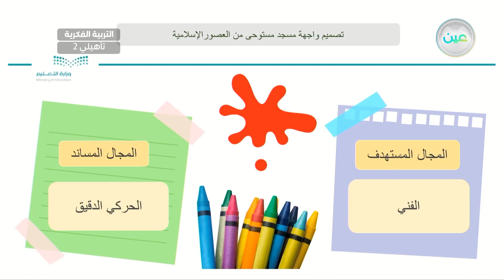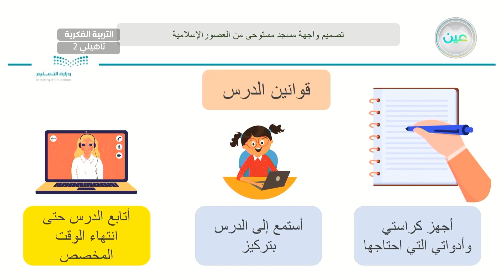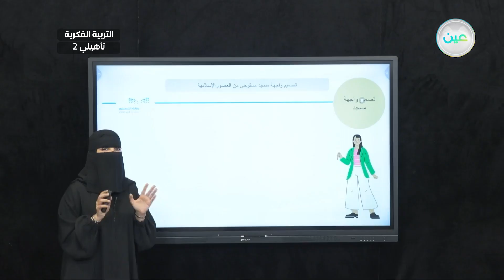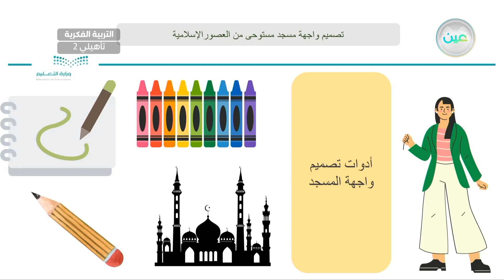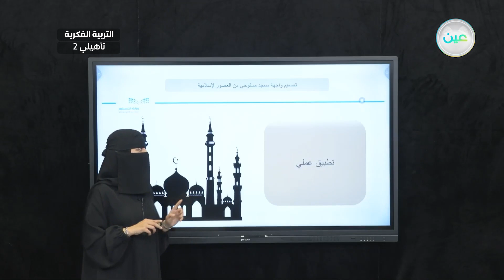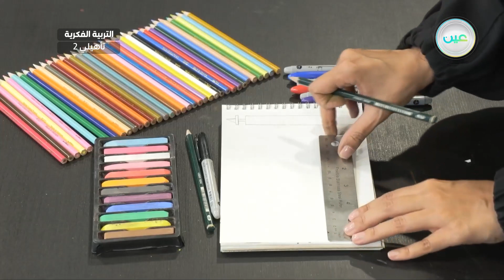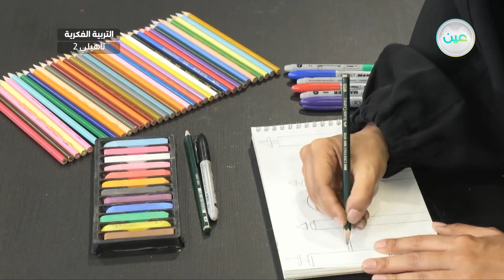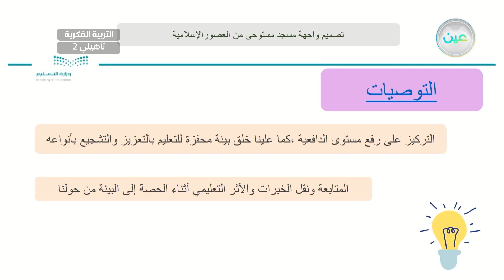تصميم واجهة مسجد مستوحى من العصور الإسلامية (6 ) - تربية فنية - ثاني تأهيلي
الحصة 20 - الخميس - الأسبوع العاشر - ثاني تأهيلي